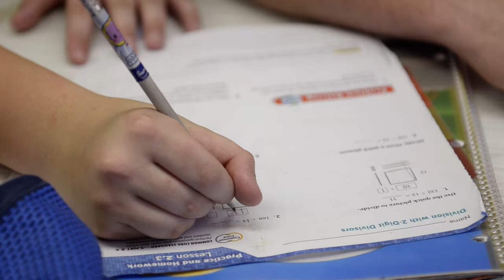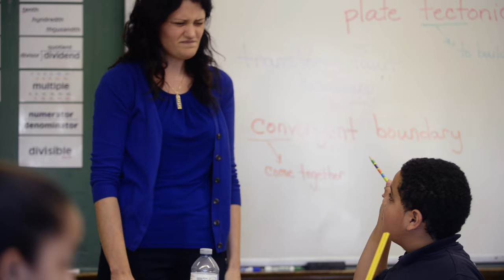Turning Around a Low-Performing School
Until recently, Burncoat Preparatory School was near the bottom rung when it came to how Massachusetts ranks its schools. An intensive turnaround push has lifted the Worcester school out of that category and put Burncoat on the road to improvement. ____________________